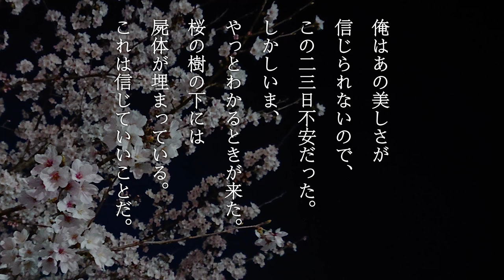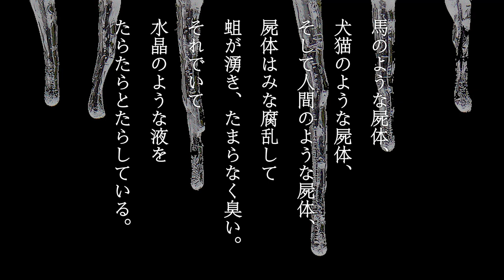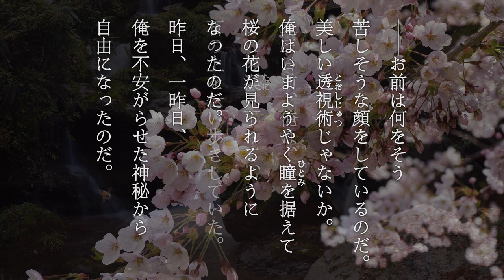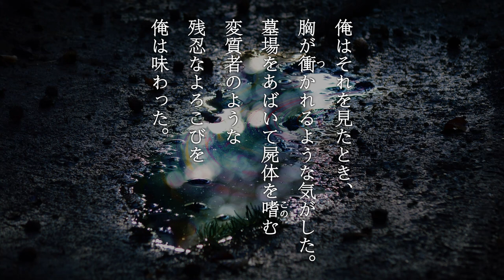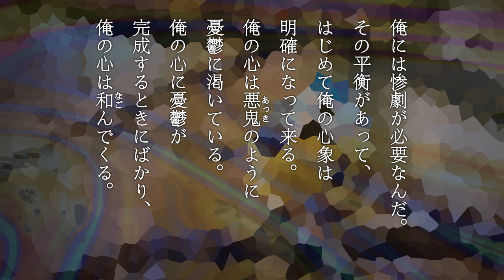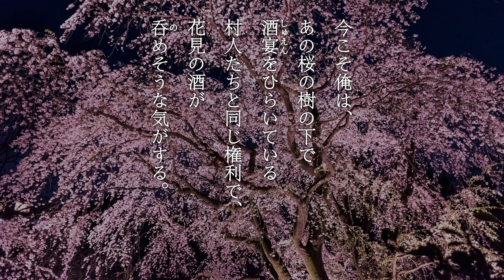国語「鳥海浩輔が読む、梶井基次郎『桜の樹の下には』」【朗読】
鳥海浩輔です。梶井基次郎の「桜の樹の下には」を朗読しました。冒頭の文章は、聞いたことのある人も多いのではないでしょうか。

著：梶井基次郎
朗読：鳥海浩輔